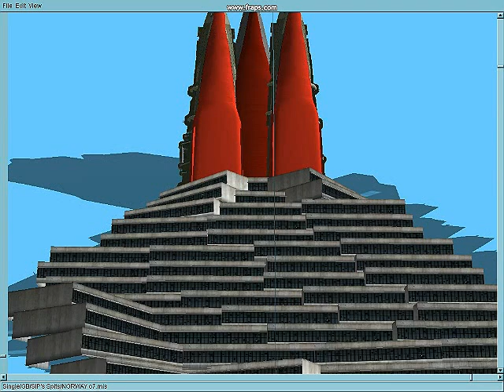OPERATIONS HYDRA & WHITEBAIT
Peenemunde:Germany`s experimental rocket establishment.
A-4 precursor to the V2.